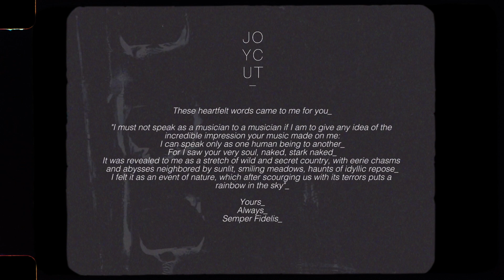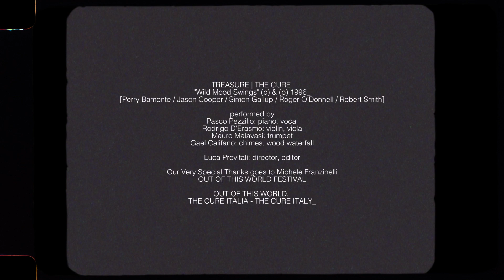JOYCUT - TREASURE (The Cure Cover)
Recorded for Out of This World Festival.
Poetry in Music...